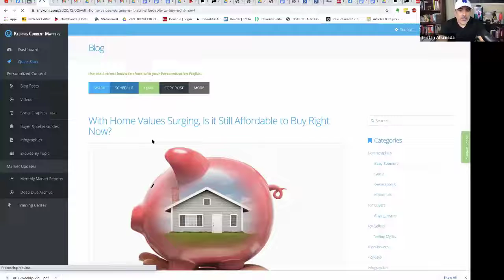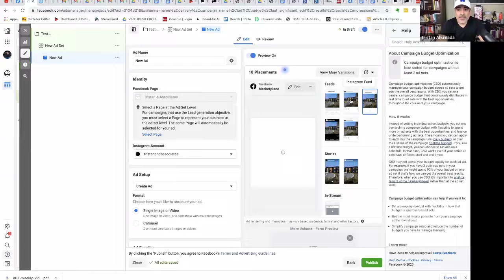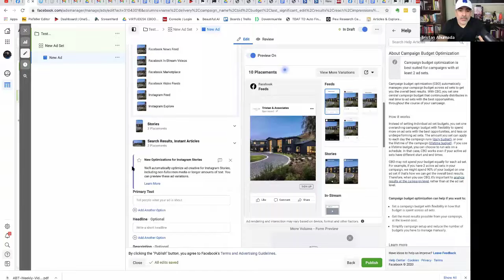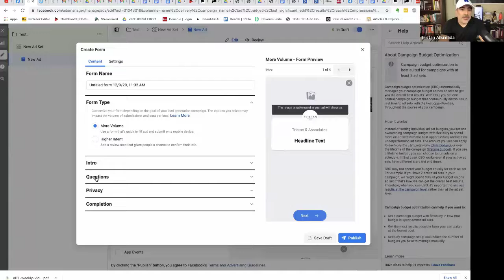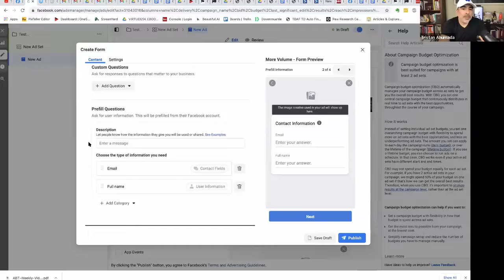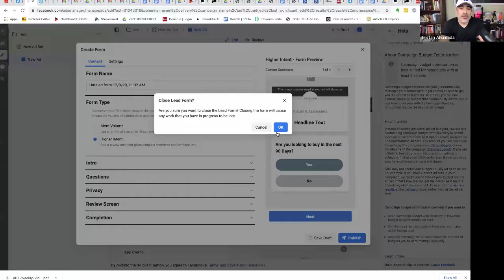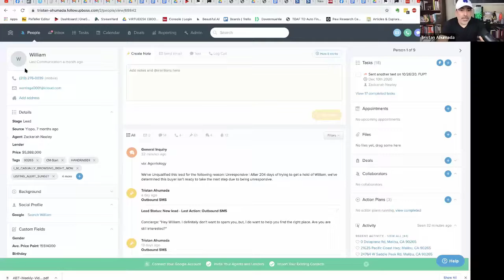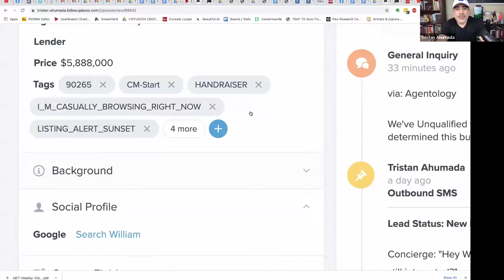The Top 3 Facebook Ad Campaigns That Are Working Right NOW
The Top 3 Facebook Ad Campaigns That Are Working Right NOW Featuring Gustavo Muñoz Castro & Tristan Ahumada

Power ISA is offering exclusive specials for LCA Members:
 $100 OFF per month for their Dedicated ISA plans
 $1 OFF on Cost Per Lead for both Calling Intensive and Starter Plan!